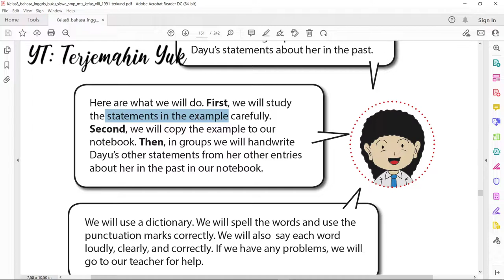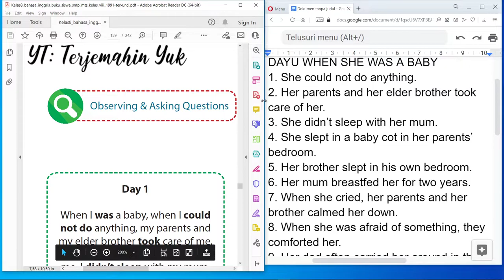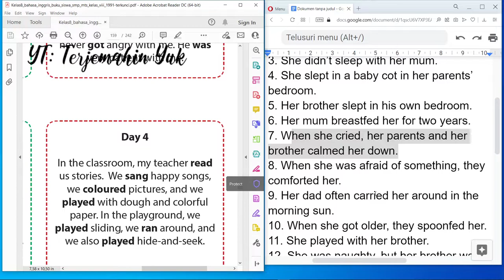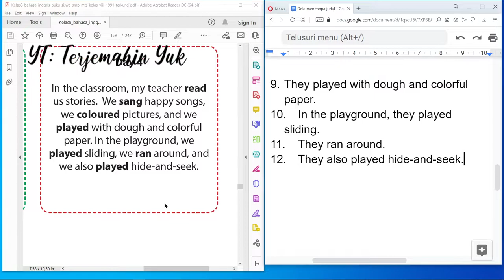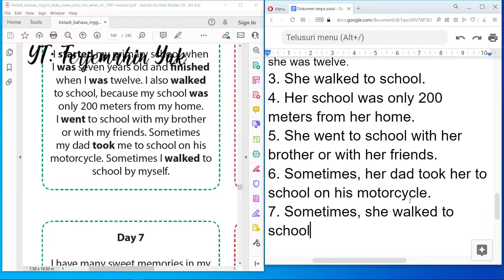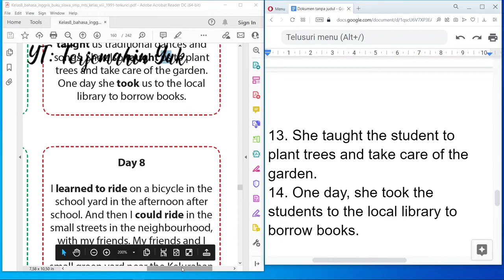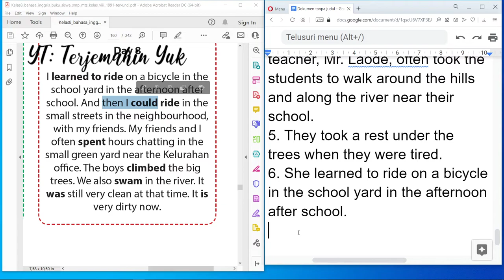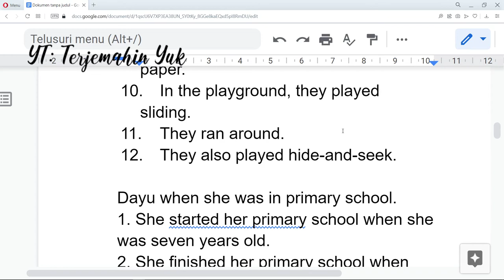Terjemahan Buku Bahasa Inggris SMP Kelas 8 halaman 154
Pada video belajar kali ini kita akan mengerjakan tugas yang diberikan oleh buku bahasa Inggris kls 8 di hal. 154.
Tugasnya adalah merubah kalimat langsung yang disampaikan oleh si Dayu pada halaman 153 menjadi kalimat menggunakan kata ganti orang ketiga.